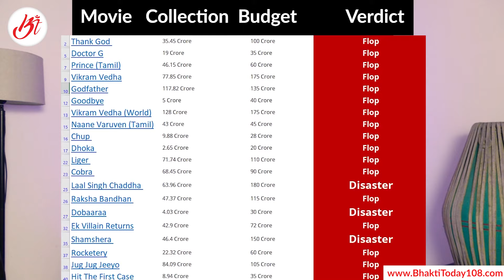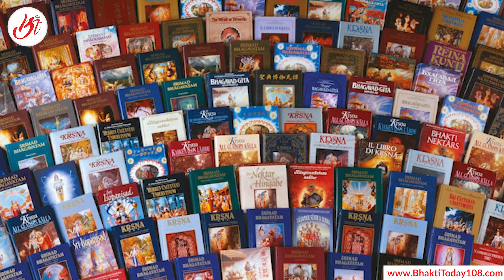Bollywood ka Hinduon ke Prati Pyaar | Bhakti Today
The number of Hinduism and Sanatan Dharm favouring Bollywood movies has been on a drastic rise, we understand their money-making new business plan but there is one big problem with it. Watch the whole video to know more.

Support us, press the like button, it's free :)